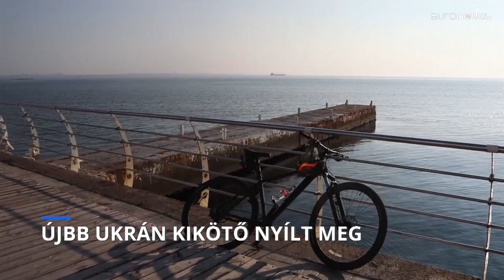Népszavazás jöhet Zaporizzsjában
Közben újabb odesszai kikötőt nyit meg Ukrajna